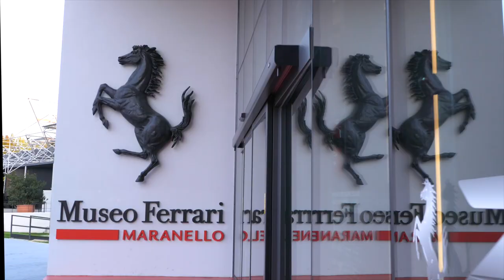Exa studios2020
Showreel 2020